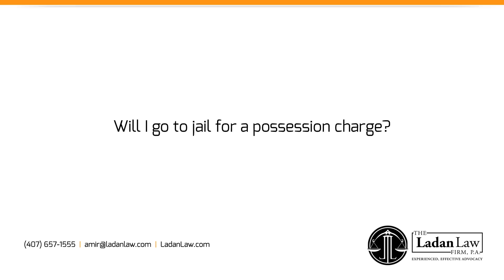Will I go to jail for a possession charge?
Typically, possession charges don't warrant jail, but there are a lot of factors involved. What are you possessing? If you're possessing marijuana jail is very unlikely these days. If you're possessing a controlled substance, it's more likely. If you're possessing a dangerous drug like methamphetamines or heroin, jail is much more likely.
 Other facts include the circumstances around your case. What are the facts of your case. Are there any aggravators that might cause the judge to be concerned? They're also going to look at your criminal history and assess what the circumstances might call for. All of those play a role in the reality of whether jail is a component in your sentence. Of course we're talking about sentencing from the standpoint of the case has been evaluated and you've determined that you don't wish to litigate, but yes, it's always a possibility.